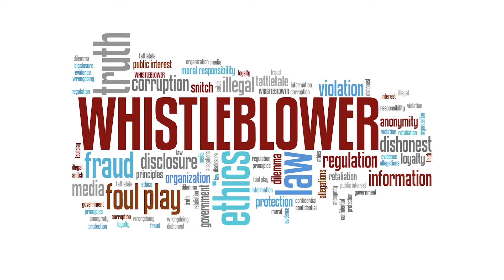Whistleblower Lawyers Protecting the Rights of Whistleblowers Against Companies and the Government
Whistleblower Lawsuits and protecting the legal rights of whistleblowers.

What do Richard Nixon, Bill Clinton and Elmiron have in common? They are all examples of whistleblower cases.

Whistleblowers are crucial in holding businesses and government accountable. But without protection, people would never come forward.

Whistleblower protection laws protect employees from being fired for whistleblowing.  You need to follow procedures to protect yourself.

Legal protection is critical if you are considering, or have already begun, a whistleblower activity against your employer or a governmental entity.

You have a limited time to file a retaliation lawsuit.